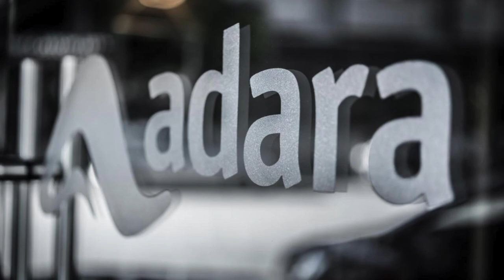Top 5 best Hotels in Whistler Canada | Nightlife Restaurants Peak 2 Peak Gondola Snowboard and Ski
Things to do and best hotels and resorts in Canada

Location: Whistler, Blackcomb, Peak to Peak Gondola, Whistler Village, British Columbia

Support Me!

Sony ZV-1

Sony ZV-E10

28 Inch Travel Luggage

3 Piece hard side luggage

TimeCode

0:00 Intro
0:05 Best hotels in Whistler British Columbia
0:30 Peak to Peak Gondola Blackcomb Whistler
1:00 Clubbing Nightlife Whistler
1:30 Garfinkel's nightclub Whistler
2:00 Adara Hotel Whistler
2:54 Sundial Hotel Whistler
3:44 The Crystal Lodge Hotel Whistler
4:32 Pan Pacific Mountainside Hotel Whistler
5:21 Hilton Hotel Whistler